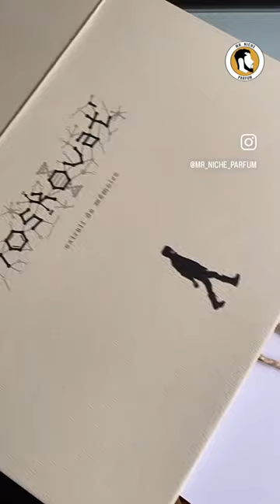OTRO NIVEL!!!!Unboxing perfumes Toskovat Bucarest Rumania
HOLA AMIGOS OS DEJO UN PEQUEÑO UNBOXING DE LOS PERFUMES DE ESTA GRAN CASA,QUE ME HAN DEJADO LOCO.